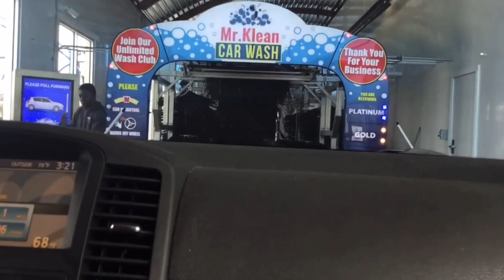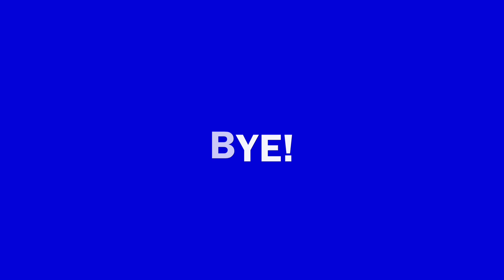Roblox Ultimate Auto Spa LL2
My first roblox gameplay video in 2 years!

This is a video of me and futuristicfreak2050 (aka bigburgerboi2005) playing Ultimate Auto Spa LL2 (Laundry Location 2) on Roblox.